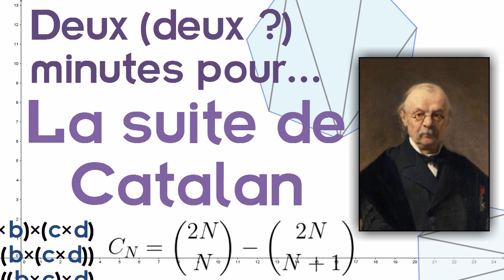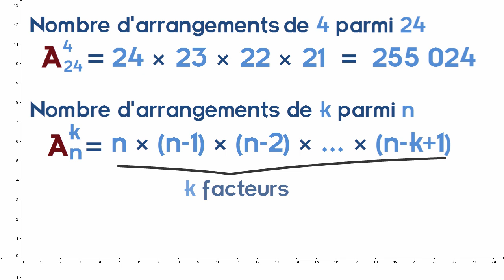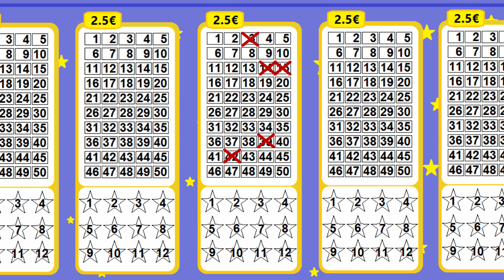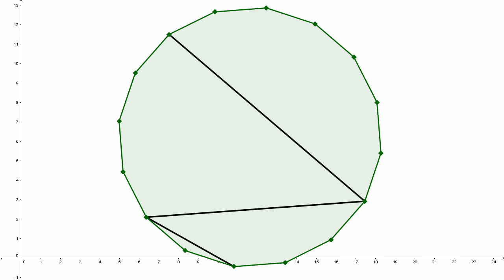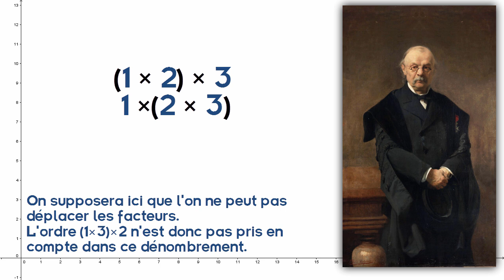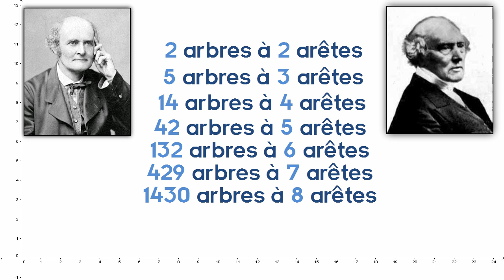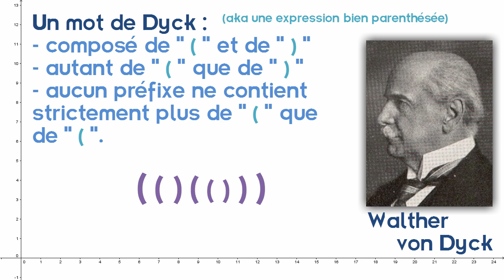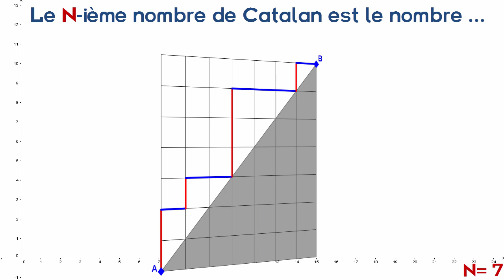Deux (deux ?) minutes pour... les nombres de Catalan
Savez-vous compter les triangulations des choux, à la mode de Catalan ? La combinatoire, c'est sympa !